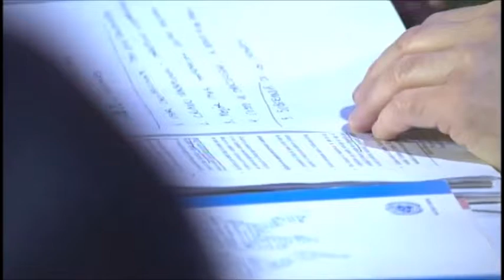Fostering a Culture of Transparency, Accountability, & Integrity | 2017 Concordia Americas Summit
Session Title: Combating Corruption - Fostering a Culture of Transparency, Accountability, & Integrity

Speakers:
José Manuel Acevedo
Josefina Agudelo Trujillo
Andrés Cadena
Fernando Carrillo Flórez
Santiago Castro
Fernando Cepeda Ulloa
Rosario Córdoba
Iván Duque Márquez
Nicholas Logothetis
Bo Mathiasen
Morgan Ortagus
Nicolás Uribe

According to the World Economic Forum, Latin American leaders identified corruption as the single most important challenge for the region in 2015. Corruption, exacerbated by a lack of transparency and accountability, has had substantial implications for justice systems, human rights, and regional security. Despite realizations of this regional epidemic, corruptive practices continue. In 2013, 84% of Colombian respondents to a Transparency International survey stated that the level of corruption in the country has either increased or stayed the same over the last two years, with 57% of respondents stating that the government’s actions are ineffective in the fight against corruption. These statistics highlight the need for a collaborative effort to promote transparency and enforce accountability in order to strengthen governance, enforce the rule of law, and promote just societies throughout the region. Independent judicial systems and principled politics are necessary to improve this situation, which has repercussions beyond the public sector, influencing investment decisions, economic growth, and social stability. This session sought to continue the conversation on Corruption & Governance in Latin America at Concordia’s Strategic Dialogue held during the 2016 Annual Summit in New York City.